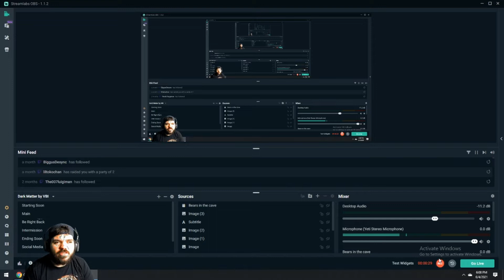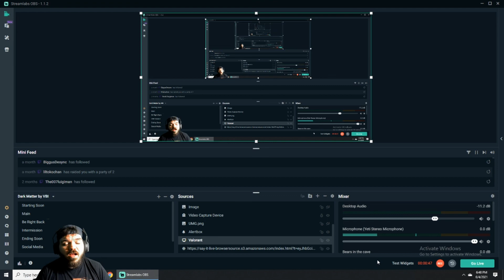Reaction to Greg Giraldo Most dangerous time in history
Im not even sure when this standup was done but its scary to hear and then compare it to all the things going on today